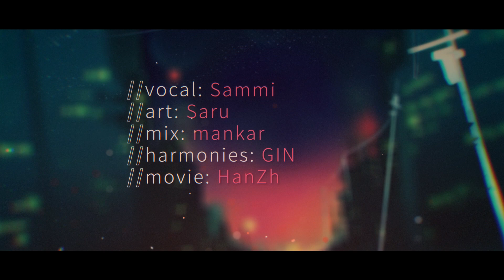【Sammi】snooze (cover)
「あなたの話はつまんないよ」
"Your stories are boring"

~ Want a tablet cover, mousepad or keypad?
~ KEYBOARDS and use code HKTTYCATZ

Credits

Vocals: Sammi

I only own my voice. There is no intention to infringe on the original work.